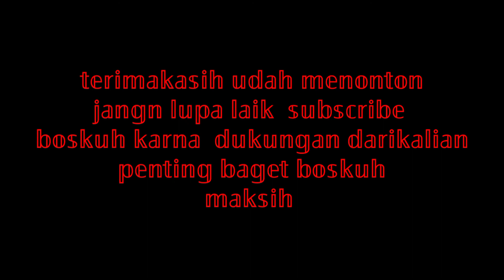vlog keseruan di atas pesawat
jangan lupa dukung terus channel ini boskuh dengan cara subscrib dan share makasih🙏